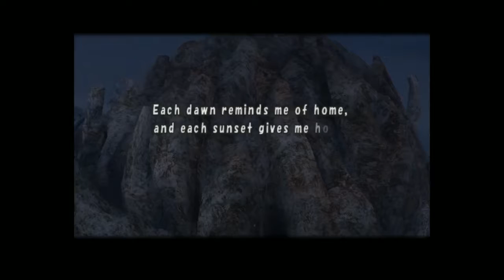Let's Play FFCC Final Year - Mount Vellenge, Meteor Parasite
A quick note: I hacked in the Dreamcatcher, Wind Belt, and Thief's Talisman, because no one wants to watch me grind the same dungeons over and over, and this place STILL wrecks my shit. Do NOT enter this place as early as year 6 with the usual equipment you would have at this point unless you have Soul Level 1, naked, no weapon levels of masochism!